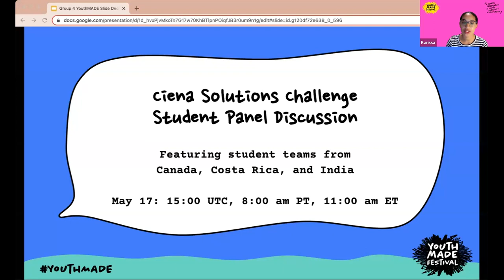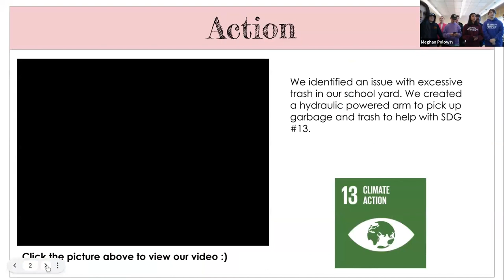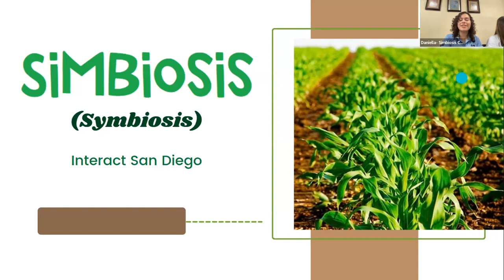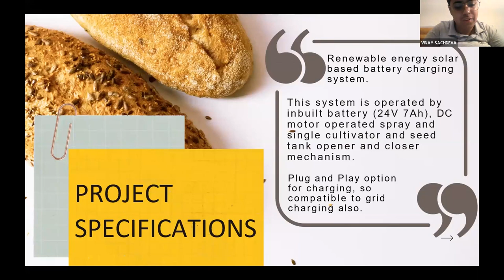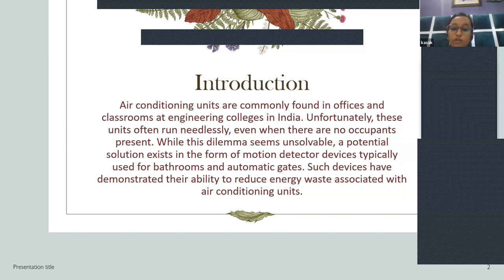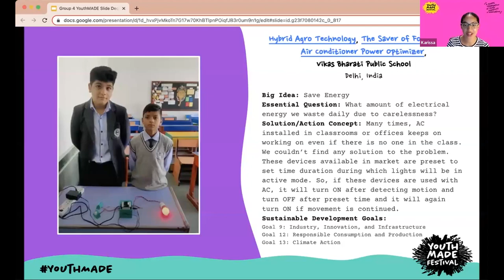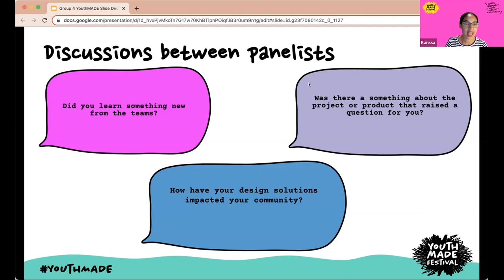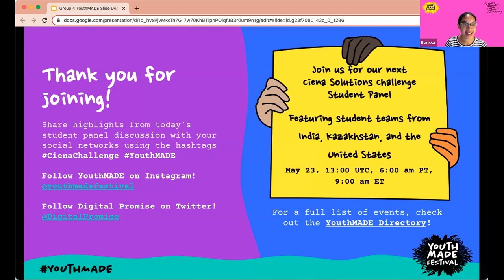Ciena Solutions Challenge Student Panel at 2023 YouthMADE Festival (Canada, Costa Rica, and India)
Hear from student teams from Canada, Costa Rica, and India who have designed solutions to local community issues as part of the Ciena Solutions Challenge, a global design challenge inviting students and teachers to design solutions to real problems and take action to build a better world. To learn more about the Ciena Solutions Challenge, visit cienachallenge.org   This panel was presented at YouthMADE Festival, a global celebration of youth creativity and innovation. To learn more about the YouthMADE Festival, visit youthmade.org